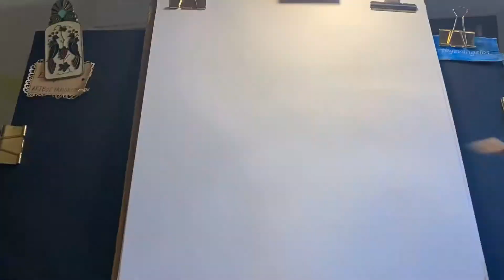ART BY EVANGELOS Pencil sketch portrait drawing of legendary singer Bruce Springsteen ✍🏼❤️🍀